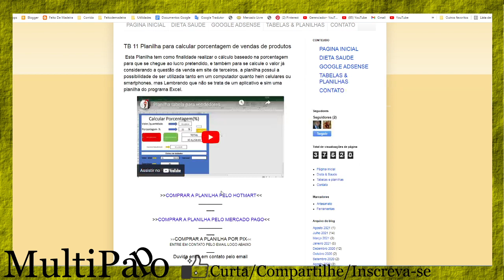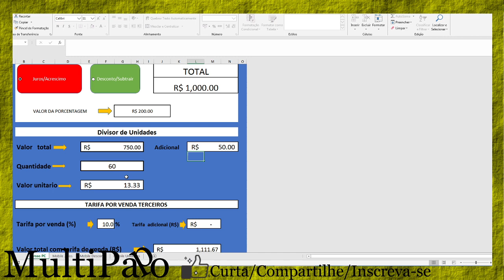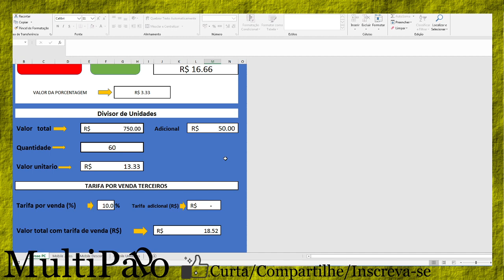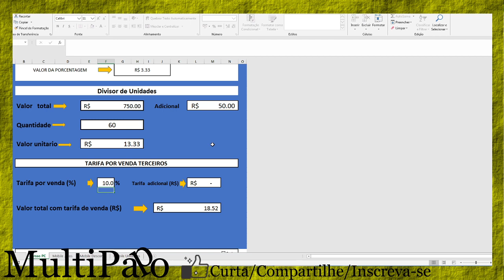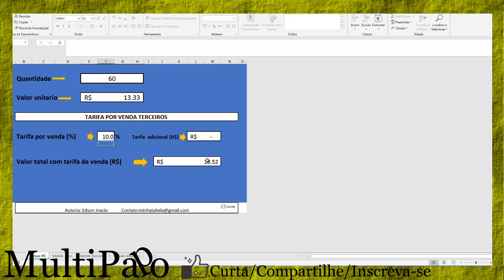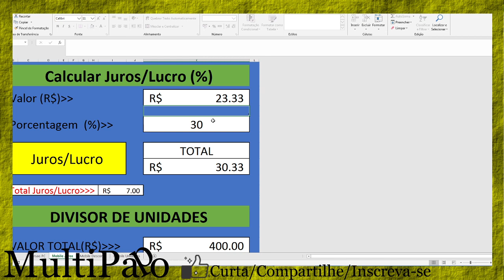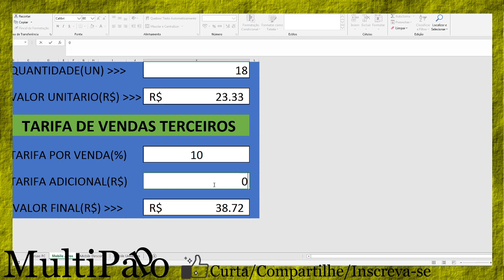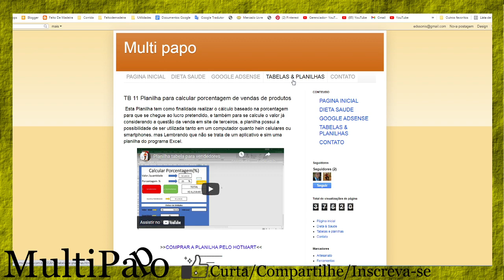Tabela pra calcular preço de venda margem de lucro por porcentagem mercado livre